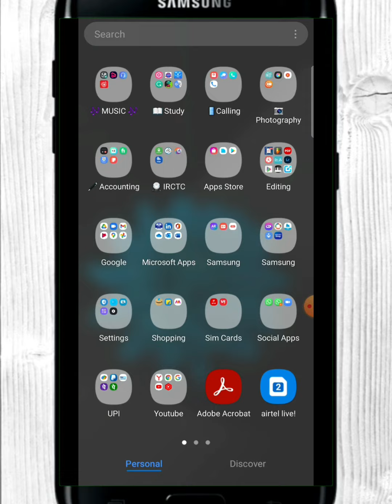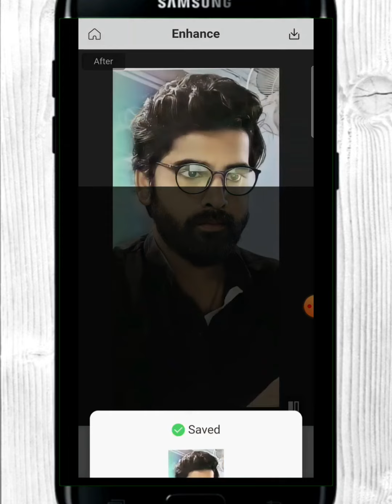Blur Photo ko Clean Kaise kare photoshop: Photo Saaf Karne wala App || SKILLS BOOTH